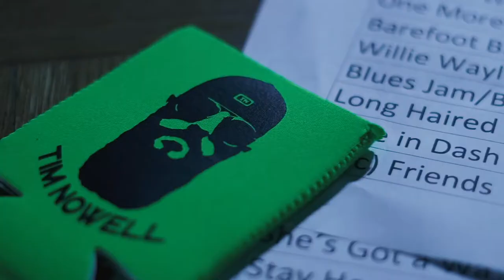Tim Nowell | "Tape In The Dashboard" (Official Music Video)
"Tape In The Dashboard" now available on all music platforms!